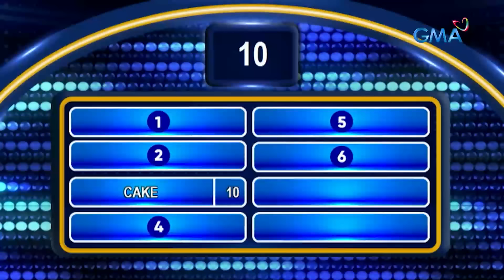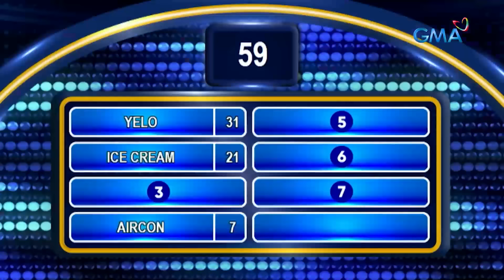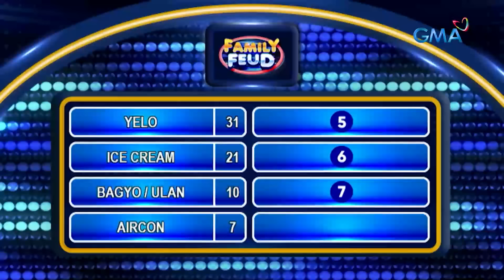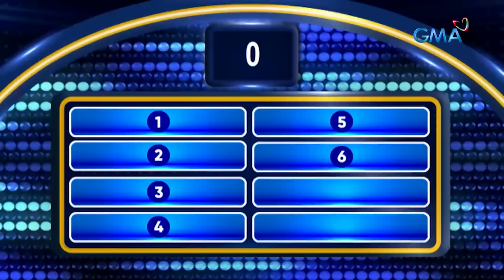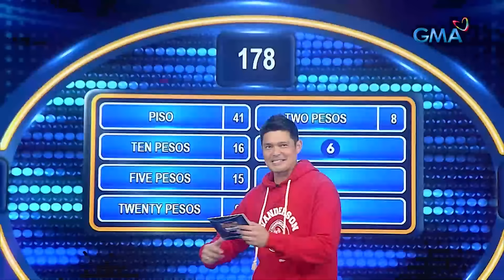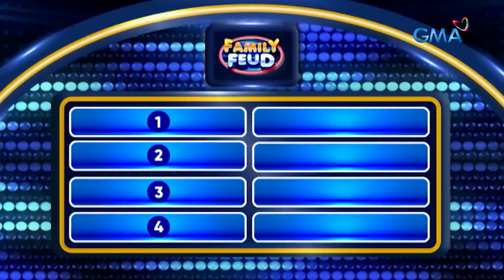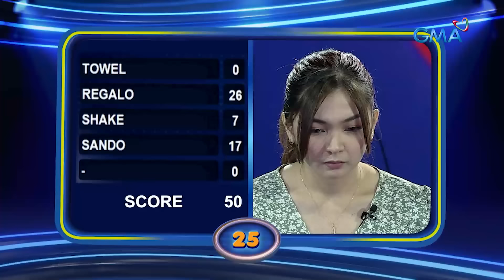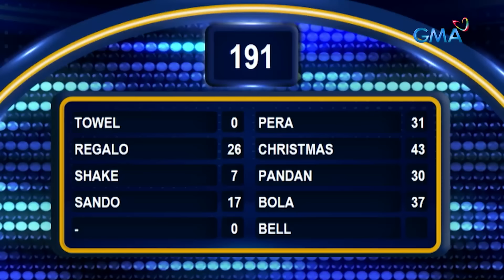Family Feud: DINGDONG DANTES, kinilig kay MARIAN RIVERA! (December 15, 2023) (Full Episode 355)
Aired (December 15, 2023): Siguradong exciting ang Friday hulaan lalo pa't maglalaro ang Kapuso Primetime Queen Marian Rivera! Alamin kung bakit kilig to the max ang Primetime King sa kanyang Primetime Queen.